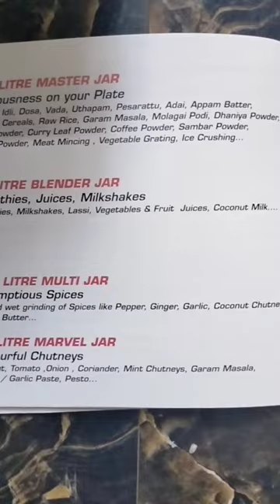நம்ம வீட்டுக்கு புதுசா மிக்ஸி வாங்கியாச்சு /